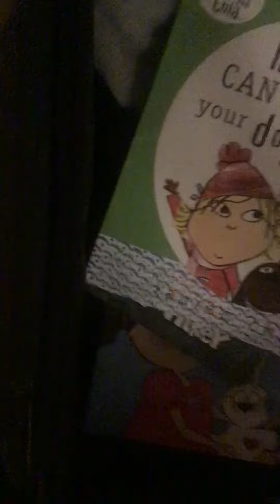Getting ready for Paris